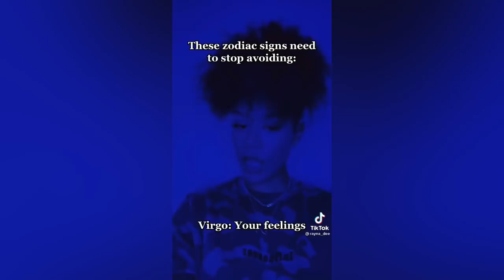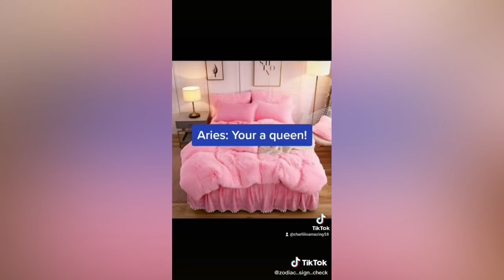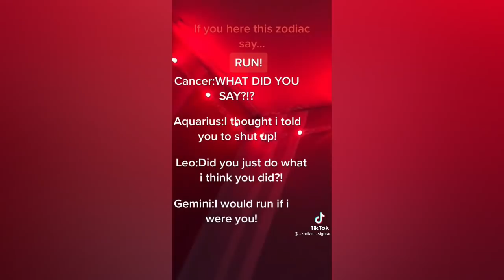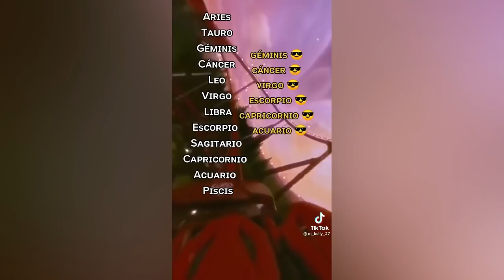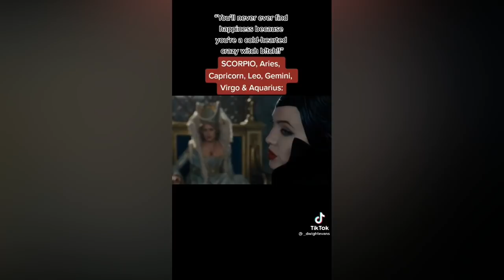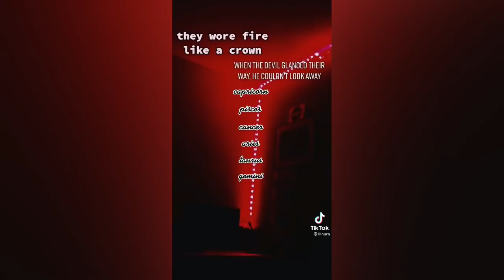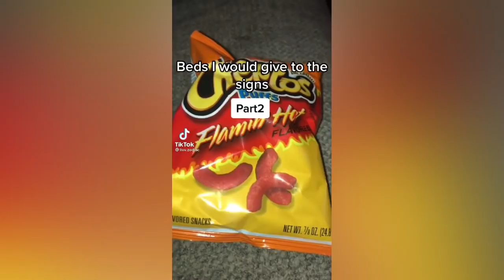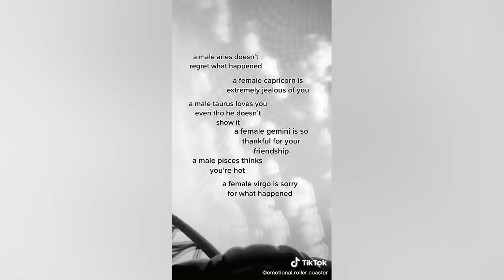The best and most Relatable Zodiac Signs tiktoks